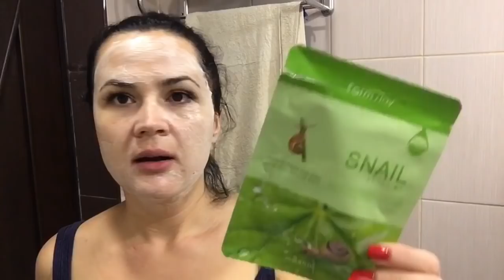УТРЕННИЙ УХОД ЗА КОЖЕЙ ЛИЦА/ЛЕГКИЙ МАКИЯЖ